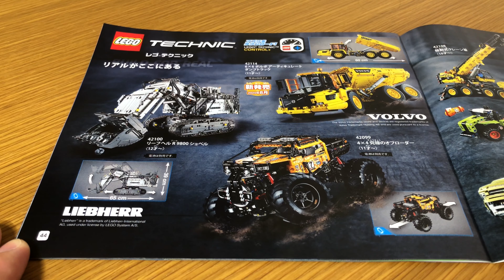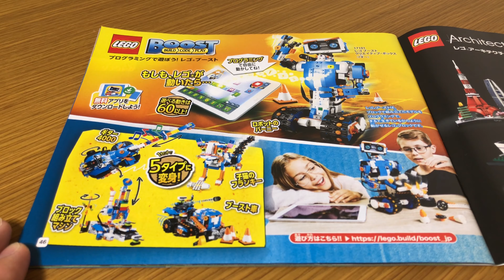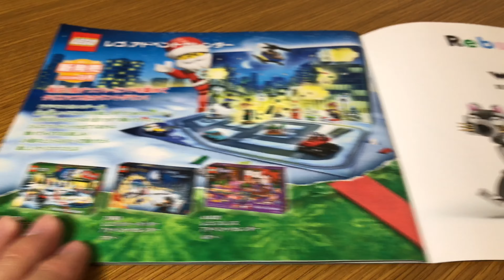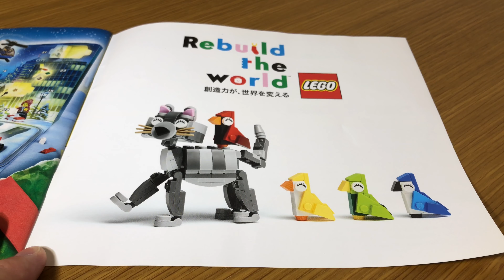LEGO Product Catalog January-December 2020 Lego Batman, Technic, Boost, Architecture and classic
Introducing the LEGO Product Catalog January-December 2020. This time is the LEGO Batman, Technic, Boost, Architecture and Classic edition.

レゴ製品カタログ2020年1月-12月を紹介します。今回はバットマン, テクニック, ブースト, アーキテクチャー, クラシック編です。